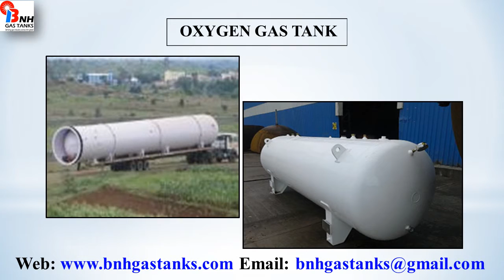How to install LPG Tank Farm From India BNH Gas Tanks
We are exporters of LPG tank, LPG terminal, LPG gas tank, LPG mounded bullets, LPG spherical tank, ammonia tank and LPG cylinders as per the requirement of customers.  We supply our products with excellent quality and reasonable price.  for more information.